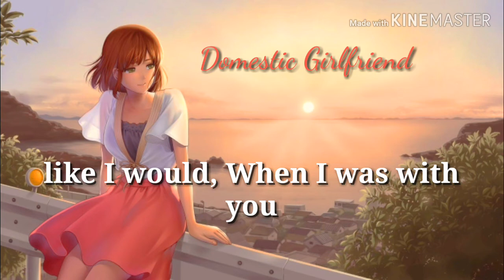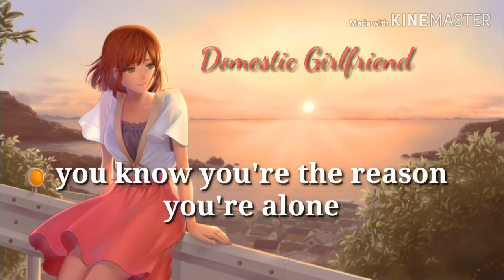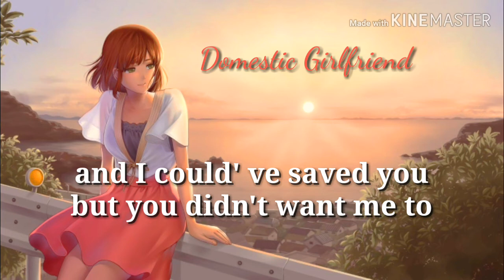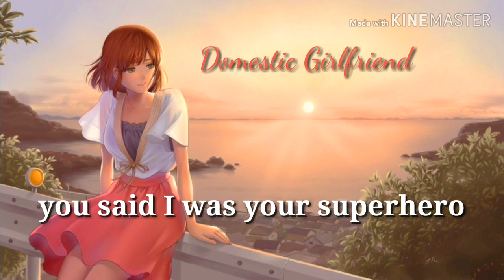Nightcore Superhero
Message for the Original creator of this song There is absolutely no copyright infringement întended and all in this video (image, audio) is not owned by me, I simply mixed it together for entertainment